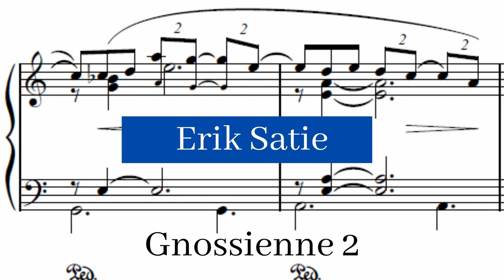Erik Satie - Gnossiennes no. 2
The Gnossiennes are several piano compositions written by Erik Satie in the late 19th century. Satie's coining of the word gnossienne was one of the rare occasions when a composer used a new term to indicate a new "type" of composition.

Gnossiennes no. 2 composed by Erik Satie by La Pianista and used under a Creative Commons Public Domain License